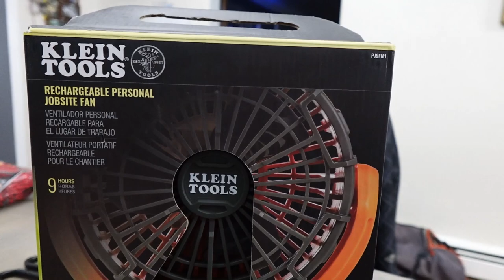My Husky Goes to ICE Fest!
My huskies go to the Alpena Ice Fest!  This is the 2nd Alpena Ice Fest, and it was so fun!  our dogs were invited to attend to talk to people about dog sledding, but also to meet people who know them!  So it was a little Mini Meet and Greet in our own town!  It was really fun, and it was so warm!  The Ice Sculptures were melting in the sun!  It was in the 40s, but then the wind picked up and it started to get cold fast!  We didn't end up going to Downtown Alpena to look because the sun had melted so much!  What a fun day though!

After taking the dogs to the ice fest, we headed back home to warm up!  Greg came with us to help with the dogs, and then we had dinner!  All in all it was a good day!